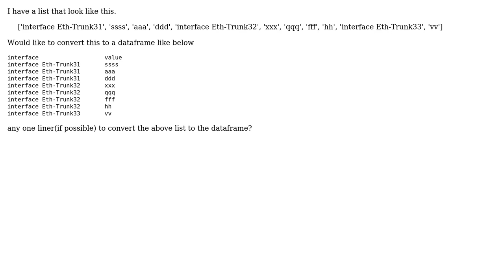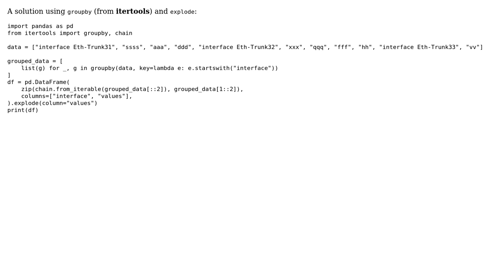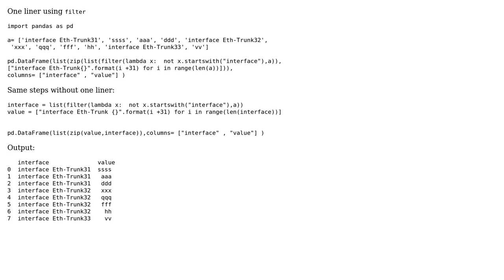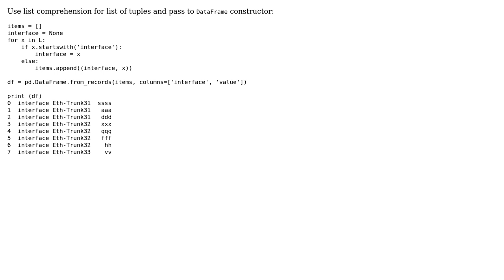Convert a list to different columns in dataframe (4 Solutions!!)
Convert a list to different columns in dataframe

With thanks & praise to God, and with thanks to the many people who have made this project possible! | Content (except music & images) licensed under CC BY-SA | Music | Images & others | With thanks to user Yefet user sammywemmy user ReverseEngineer user Murilo Cunha user jezrael and the Stack Exchange Network Trademarks are property of their respective owners. You are responsible for your own actions.